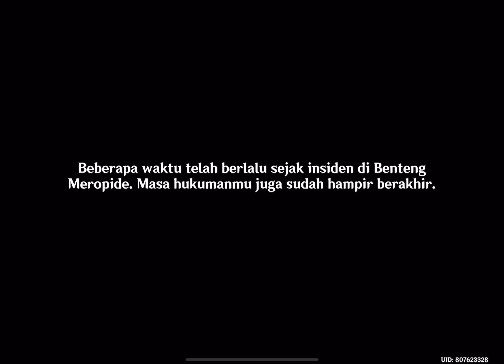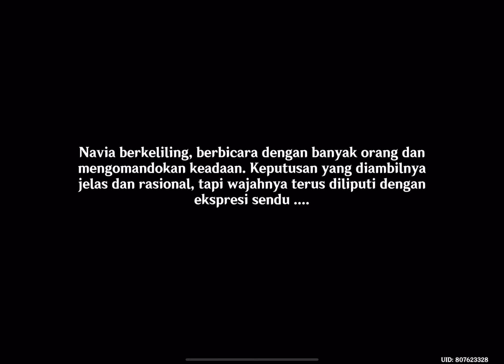Archon Quest: Masquerade of Guilty Part 1 - Genshin Impact